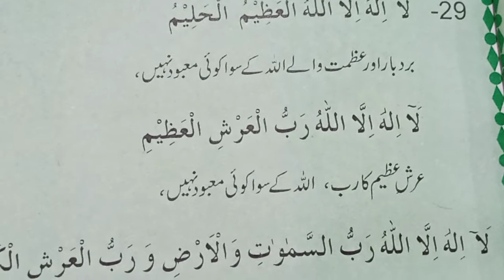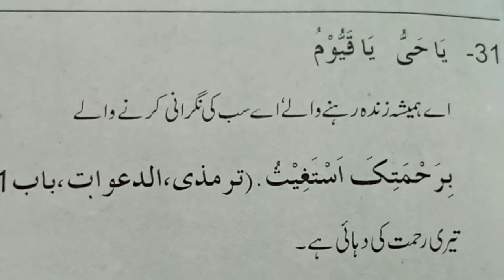مصیبت کے وقت کی دعائیں || Learn Quran